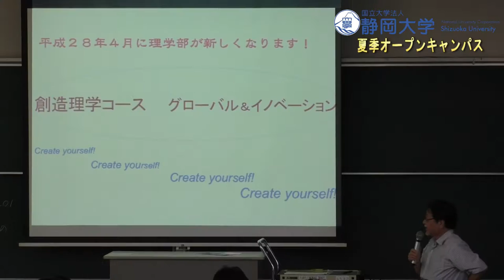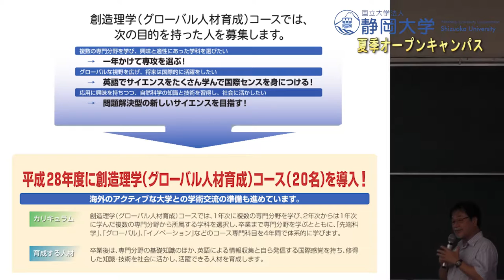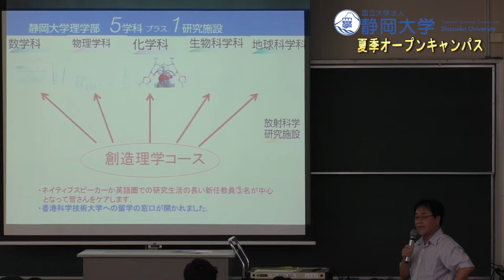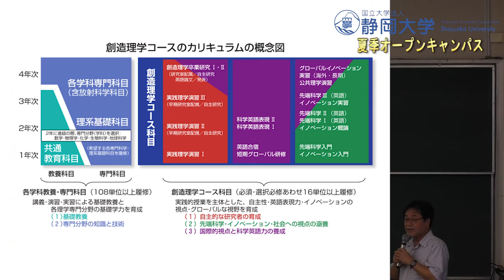理学部の新たな取り組み 創造理学コースってなんだろう? 理学部夏季オープンキャンパス2015